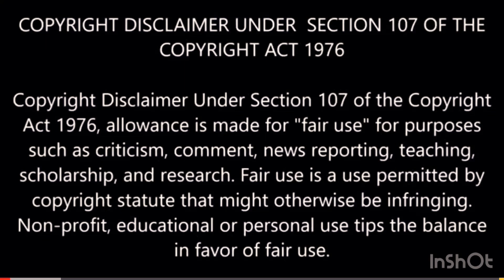Billionaire Charlie let’s help the homeless program its time to give back to the community 🙏🙏